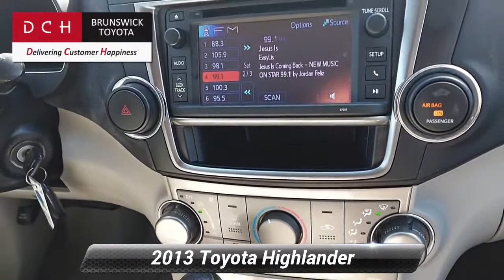Used 2013 Toyota Highlander 4WD 4dr V6, North Brunswick Town, NJ BTK0472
1504 U.S. 1

4X4, BLUETOOTH, MP3 Player, CHILD LOCKS, 51 SERVICE RECORDS FOUND ON CARFAX, 3RD ROW SEAT, KEYLESS ENTRY, COLD WEATHER PACKAGE, ALLOY WHEELS. DCH Brunswick Toyota proudly services the central New Jersey area, we can handle all of your Used Car needs.Some of our used vehicles may be subject to unrepaired safety recalls. Check for a vehicle's unrepaired recalls by VIN

[RLVID:9434:dbe7b0d300f7694a:dc0bca5e05021a21:1]